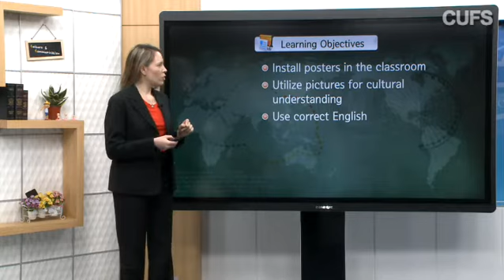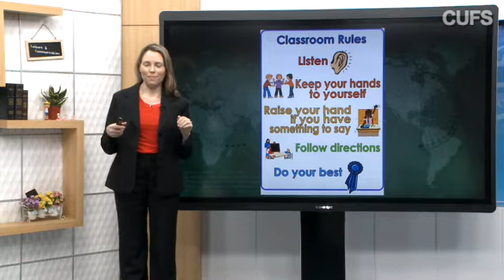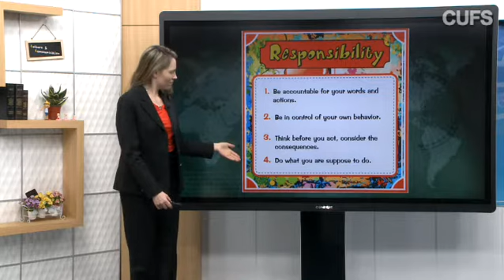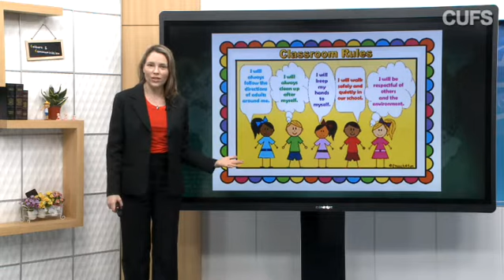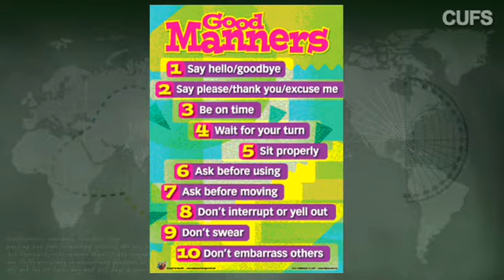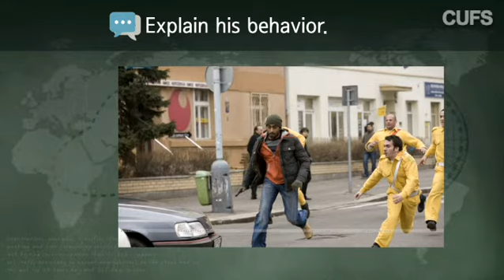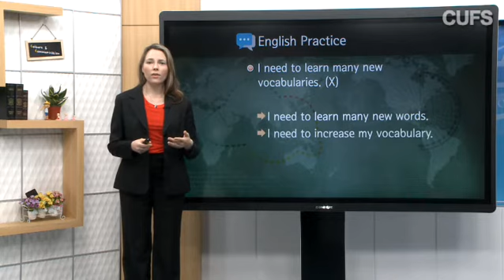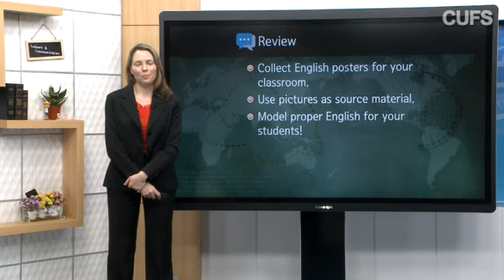[사이버한국외국어대학교]_TESOL대학원_Culture and Communication